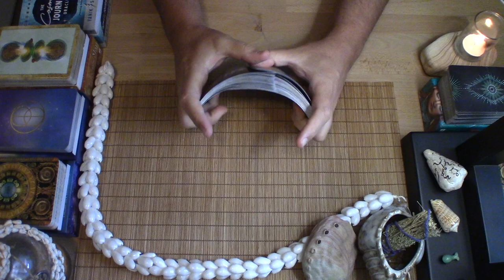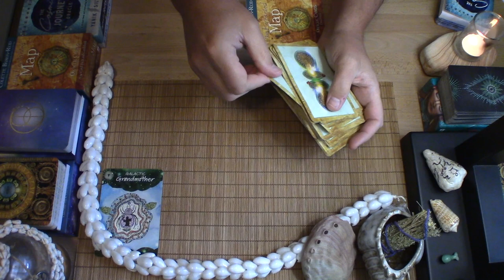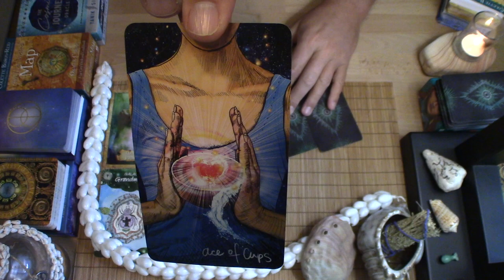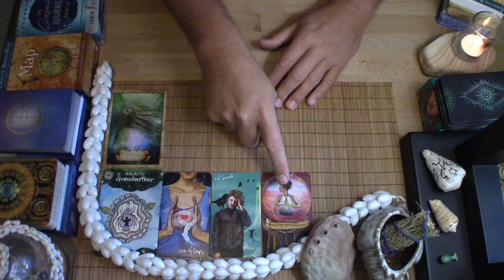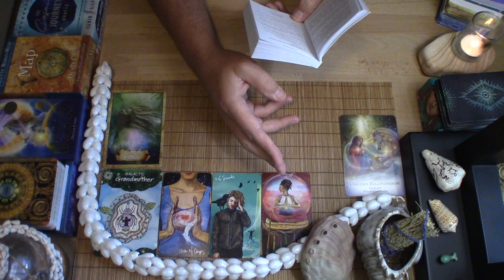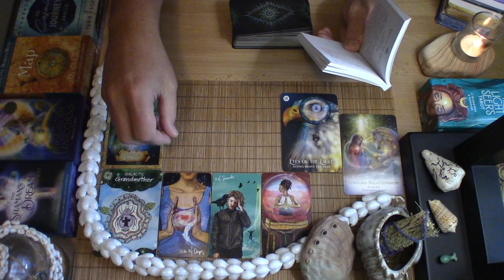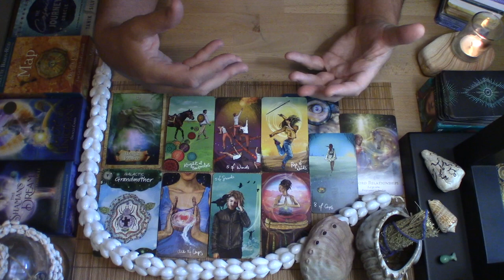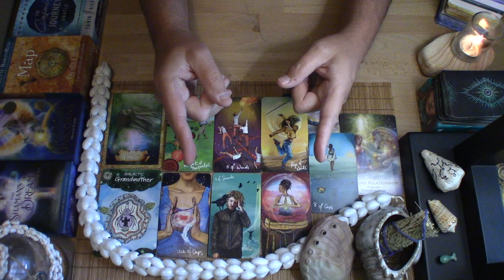♑️ CAPRICORN-JAN 2023-MONTHLY 🌟 YOU DO THE WORK & GET THE REWARD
What's ready to ignite on the other side of the 1/1 Magician's Gateway? What one thing does Spirit want you to know about 2023 right now? This reading is for the sign of Capricorn Sun, Moon, Rising, or if you have Capricorn anywhere in your chart.

♦️ CARDS USED:
♦️Cosmic Journey Oracle by Y.Silver
♦️Enchanted Map Oracle by C.Baron-Reid
♦️Magic of Unicorns by D.Cooper
♦️Shaman's Dream Oracle by A.Villoldo/C.Baron-Reid
♦️Light Seer's Tarot by C.Anne
🆓🌟Free Card Readings LIVE Every Day!🌟🆓
🔴 YouTube LIVE! 🔴
*Every Night: 7PM MTN
*Mornings (Fri-Sat-Sun): 11AM MTN

*Prices subject to change:
Recorded Video (Sliding Price Scale):

Live Virtual Session:
$120.00 – (1-Hour)

If anyone reaches out to you from another source, please know it's not me. 😳